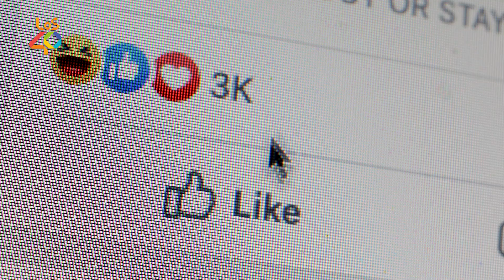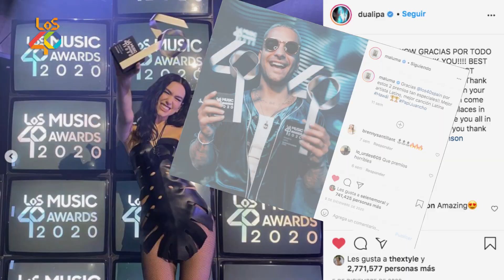Presentamos LOS40 Music Awards 2021 Illes Balears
¡Llegan LOS40 Music Awards 2021! Los premios de LOS40 son los más importantes de la música en nuestro país y la cita anual donde el público comparte una noche inolvidable con los mayores artistas a nivel global.

Madrid ha sido nuestra casa, pero este año queremos dar el gran salto. La pasión nos ha llevado hasta el corazón del Mediterráneo. El viernes, 12 de noviembre de 2021, el Velódromo Illes Balears acogerá la gala de LOS40 Music Awards... ¡Y eso no es todo! Durante esa semana habrá ‘secret shows’ en las cuatro islas, además de fiestas y eventos en varios escenarios. También podremos disfrutar de experiencias turísticas y de ocio con los artistas y las estrellas del momento.